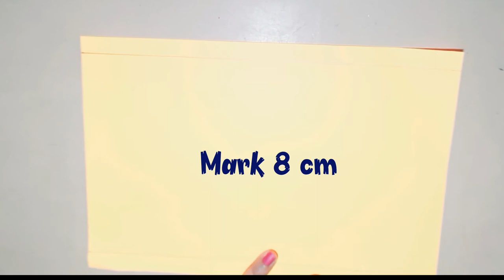Paper Lantern For Home decoration | Paper Lamp For Festival Decoration | DIY Paper Lantern